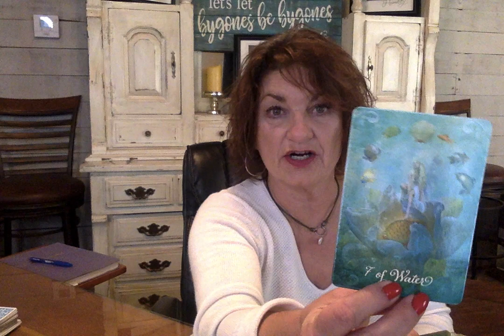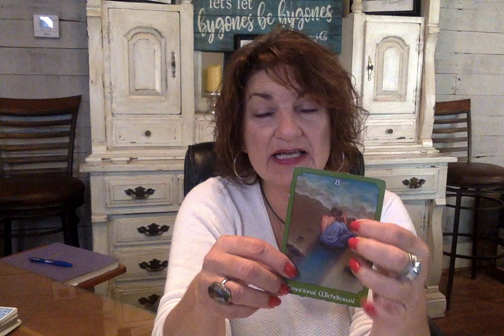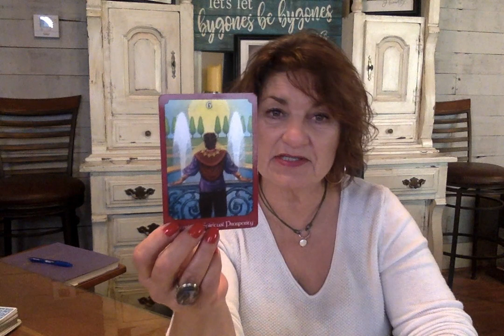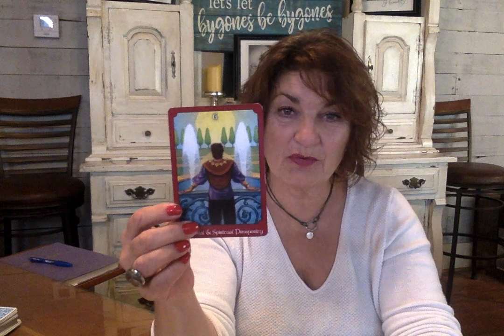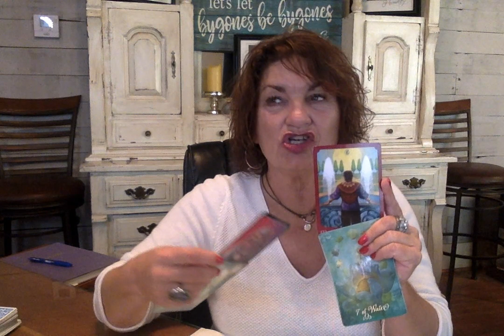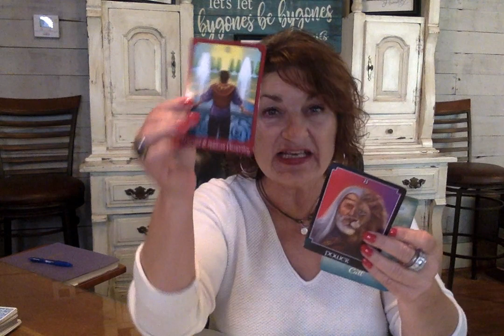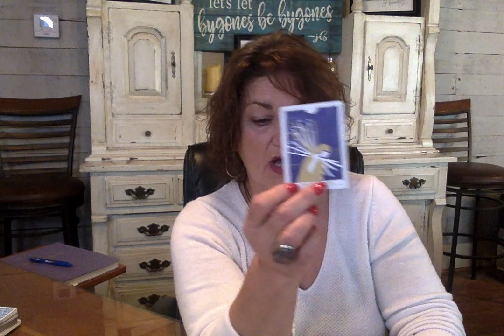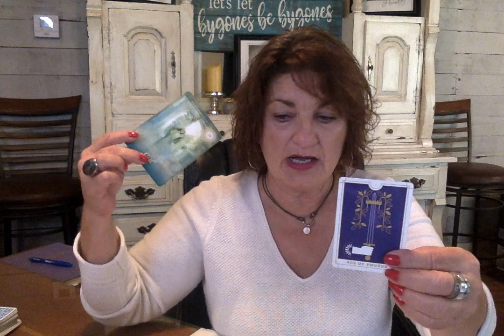Gemini Love! Sept 1-15 -You've Done the Work! NOW You Have Options! Don't You Dare Settle! DF? DM?!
Clarification, Confirmation, Validation!!

Thank You for stopping in! Spirit is always in our business and our mail - in fact, I'm convinced they are continually trying to send us messages and we're so caught up in the daily grind, we just don't hear them. I'm grateful for the Tarot as a tool to help us tap in and receive our mail from them! I'm also grateful that you have given me an opportunity to be YOUR mail carrier.

To inquire about a personal reading with me, email . I'll get back with you as soon as possible to schedule either a live reading via zoom or I'll send you a recorded reading (video) with a link to an unlisted video on my channel sent to your email.

My intentions for these videos are to bring you clarification, confirmation and validation. Rely on your own understanding and inner guidance to make decisions for your own life.